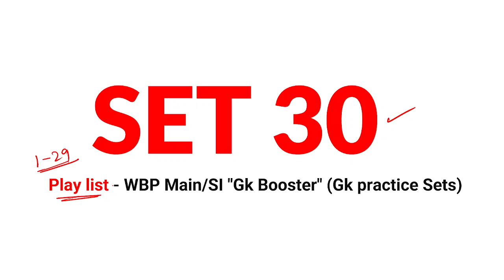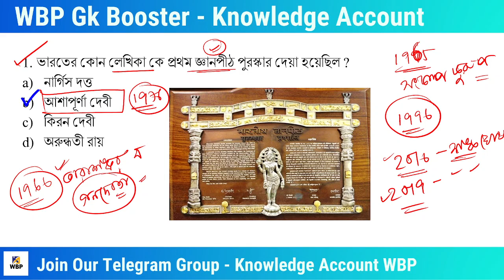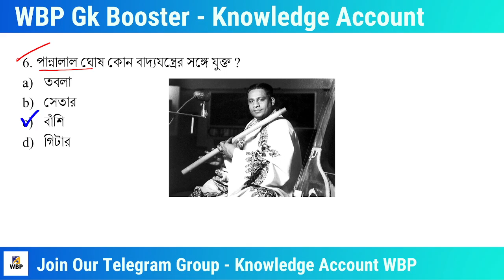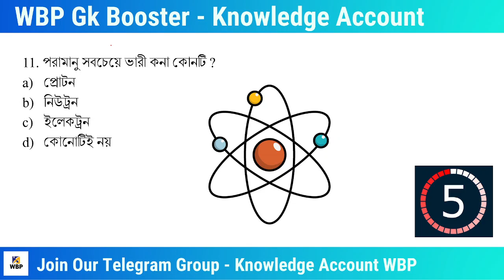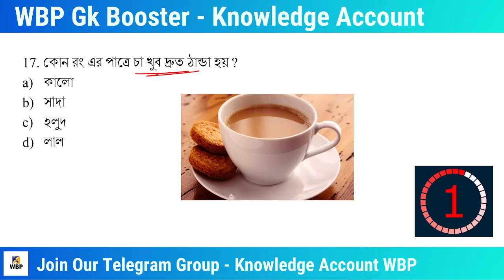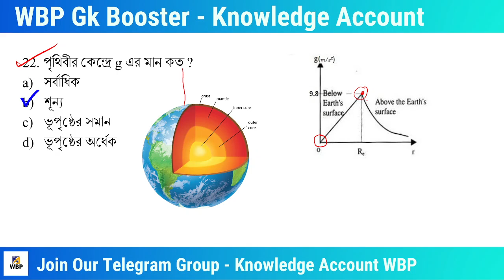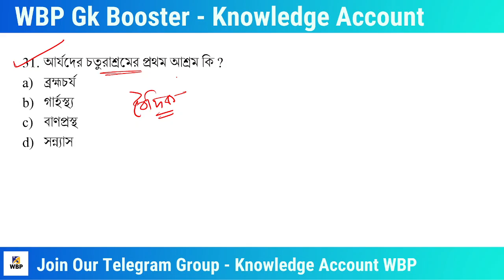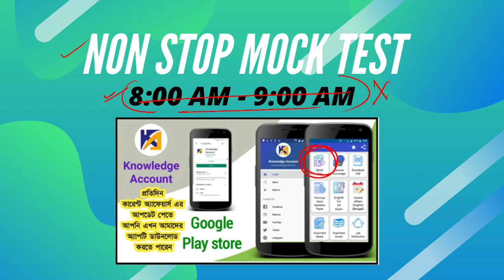WBP exam gk Booster | gk for WBP Mains | WBP SI | Kolkata Police exam 2021 |practice set 30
WBP exam gk Booster  gk for WBP Main SI Kolkata Police exam 2021 WBP gk practice set 29 | WBP Exam questions in Bengali | Bengali gk for West Bengal police exam 2021

Get more updates of upcoming videos :
টেলিগ্রাম চ্যানেল যুক্ত হও
►টেলিগ্রাম গ্রুপ
Knowledge Account WBP -

Daily Current Affairs in Bengali 2021